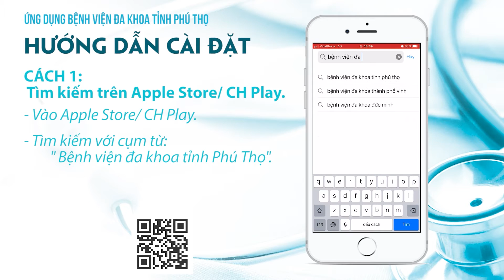Hướng dẫn cài đặt ứng dụng của BVĐK tỉnh Phú Thọ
Cách 1: Tìm kiếm trên Apple Store/ CH Play
- Vào Apple Store/ CH Play.
- Tìm kiếm với cụm từ "bệnh viện đa khoa tỉnh Phú Thọ".
- Chọn ứng dụng có logo của bệnh viện và cài đặt
Cách 2: Quét mã QR:
- Quét mã QR từ các ấn phẩm truyền thông.
- Bấm vào đường dẫn để truy cập đến ứng dụng trong Apple Store/ CH Play.
- Cài đặt.
Cách 3: Truy cập website của BVĐK tỉnh Phú Thọ:
- Mở trình duyệt, truy cập website "benhviendakhoatinhphutho.vn"
- Kéo xuống dưới cùng, chọn biểu tượng Apple Store/ CH Play.
- Cài đặt.

cách đặt câu hỏi trong tiếng anh,đặt câu hỏi trong tiếng anh,dat cau hoi trong tieng anh,thị trường chứng khoán,hướng dẫn chứng khoán,câu hỏi trong tiếng anh,liên minh huyền thoại tốc chiến,từ để hỏi tiếng anh,thi truong chung khoan,chứng khoán phái sinh,cách đầu tư chứng khoán,đầu tư chứng khoán dài hạn,chứng khoán hôm nay,chơi chứng khoán,đầu tư chứng khoán,đặt câu hỏi tiếng anh,chứng quyền,chứng quyền là gì,kieu trang,chứng khoán

☎ Tổng đài đặt khám: 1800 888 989 (miễn phí gọi)
▶️ Kênh Zalo:  Bệnh viện đa khoa tỉnh Phú Thọ (Zalo.me/bvdktinhphutho)
▶️ Kênh Facebook : Bệnh viện đa khoa tỉnh Phú Thọ